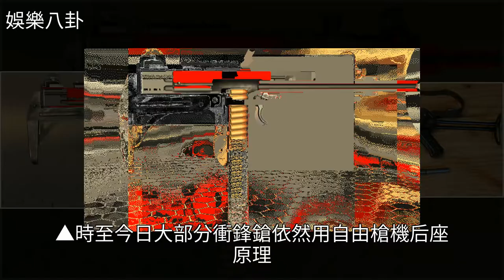亮劍穿幫，山本特攻隊裝備竟是美國血統穿越貨？實際該用什麼槍？，[娛樂八卦]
亮劍穿幫，山本特攻隊裝備竟是美國血統穿越貨？實際該用什麼槍？ [娛樂八卦]武器,衝鋒槍,亮劍,軍事歷史,陸軍亮劍穿幫，山本特攻隊裝備竟是美國血統穿越貨？實際該用什麼槍？ [娛樂八卦]武器 衝鋒槍 亮劍 軍事歷史 陸軍